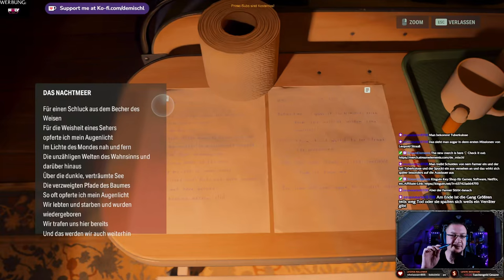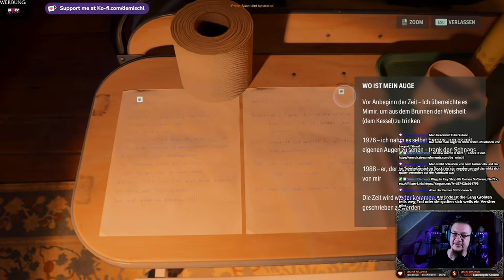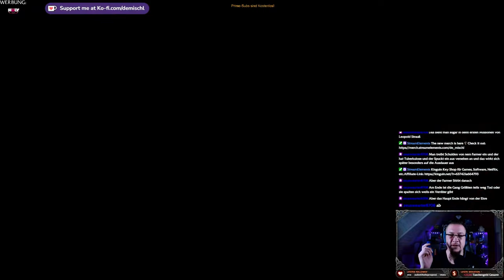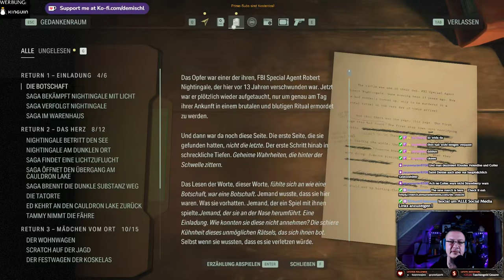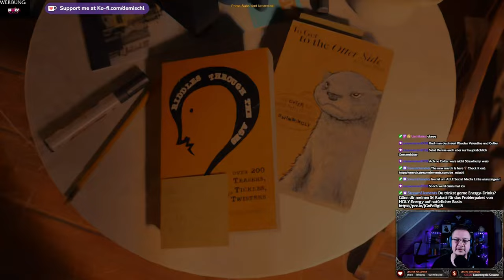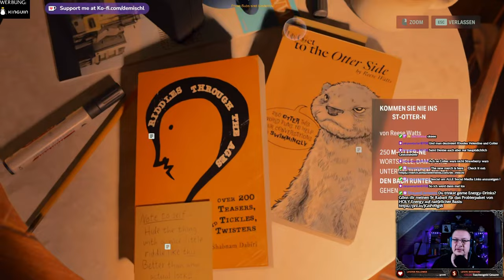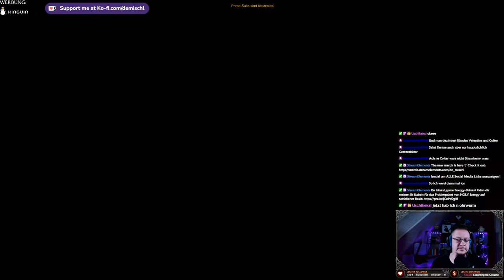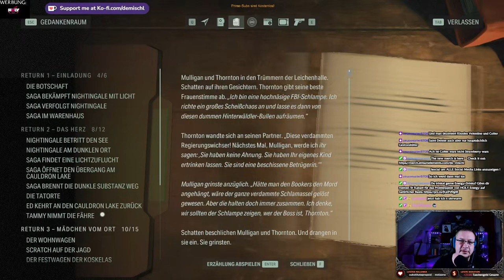Alan Wake II - Saga´s Kapitel Old Gods #2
Jetzt geht es nach Valhalla

►MUSIK◄

Song: Speed
Gitarre:  @deMischl

►DIESER KANAL◄

►MEINE SOFTWARE ◄

✅ SCHNITTPROGRAMM: Blackmagic Design Davinci Resolve Studio 18
✅ Grafikprogramm: Corel Paintshop Pro 2022
✅ Aufnahmeprogramm: OBS Studio (Kostenlos)

►MEINE HARDWARE ◄

✅ Mainboard: Gigabyte B760 GAMING X DDR4
✅ CPU: Intel Core i5 13500
✅ RAM: 2x DDR4 Kingston 3600MHz 16gb
✅ Festplatte: WD_BLACK SN770 NVMe SSD 2 TB
✅ Grafik: NVIDIA RTX 4070 12GB
✅ Monitor: 3x Fujitsu SL3230T 23"
✅ Kamera: Logitech C920s
✅ Licht: 2x Obeamiu 5600K 70 LED
✅ Headset: Logitech G430 7.1
✅ Mouse: Zelotes Gaming Mouse Pro Gamer
✅ Mikrofon & Ringlicht: Pearl.de
✅ PlayStation Original
✅ PlayStation 4 Pro
✅ PlayStation VR
✅ Xbox Original
✅ Super Nintendo
✅ LG 55UH8509

►SOCIAL MEDIA◄